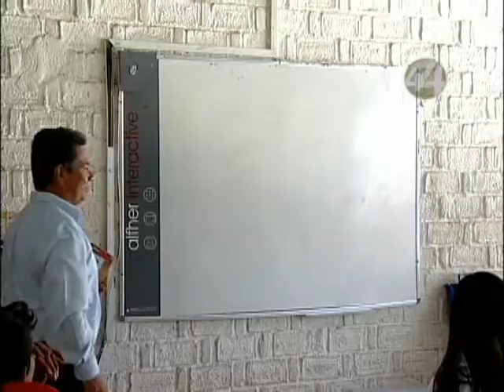Señal Informativa: Mucha demanda pero pocos espacios en escuelas normales de Jalisco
Muchos aspirantes, pero pocos lograron ingresar a las escuelas normales públicas en Jalisco.